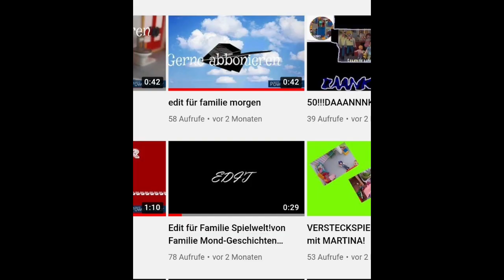Playmobil Short Edit für Familie Mond und Familie Meier 🤩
wir haben ein Edit für Familie Mond und Familie Meier gemacht
Q&A:
Machst du die Videos alleine? Grundsätzlich schon, nur für Cousin Finn und seinen besten Freund Eddie spricht mein Bruder
Welche Bearbeitungsapp benutzt du? Fotos/ InShot
Familie Spielwelt- das sind:
Tim, 10 Jahre alt, spielt gerne Fußball, sein bester Freund heißt Bennet
Malte, 9 Jahre alt, ist sehr schlau, sein bester Freund Paul kann ohne Minigolf nicht leben
Klara, ebenfalls 9 Jahre alt, sie mag Tiere, ihre beste Freundin heißt Marie
Freddy, 1 Jahr alt, und nach Tante Susis Silvesterorakel soll er wohl viele Abenteuer erleben
Mama Charlotte, 37 Jahre alt, sie ist Bibiothekarin
Papa Johannes, 39 Jahre alt, er ist Architekt und leitet wichtige Bauprojekte, er ist SEHR doll mit Bashkim von Familie Morgen befreundet (da ergänzen sich wirklich zwei Persönlichkeiten 😂)
Oma Matilde und Opa Wilhelm (Charlottes Eltern) wohnen ganz in der Nähe
Opa Horst (Johannes Vater) ist momentan auf Weltreise, Oma (Johannes Mutter) ist leider schon gestorben.
Dann ist da noch Familie Wolf:
Charlottes Schwester Nina ist Kommissarin, arbeitet aber momentan nicht, da sie in Elternzeit ist. Ihr Mann Stefan ist Gymnasiallehrer. Die Beiden haben einen Sohn namens Finn (6 Jahre), der in der ersten Klasse ist. Das jüngste Familienmitglied ist Lena, sie wurde an Finns Einschulung geboren.
Johannes Schwester Susi besitzt einen eigenen Modeladen, ihr Mann Richard ist Richter
Auch gehören zu Familie Spielwelts Welt noch zwei Katzen, Mimi und Wölkchen, Maltes Freundin Anika und viele andere Leute :)
Alle zusammen wohnen (passend zu Familie Spielwelts Namen) in Spielstadt.